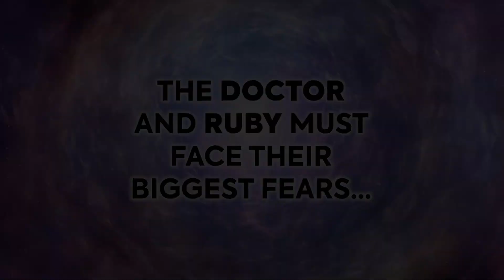Doctor Who: The Fifteenth Doctor #1 gets a trailer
The Fifteenth Doctor and Ruby Sunday have followed a mysterious signal to a shopping mall in the last days of Earth. It's sure to be a trap, but to find the source, The Doctor must face his greatest fears...

Doctor Who: The Fifteenth Doctor #1 is written by Dan Watters with art by Kelsey Ramsay, and colors by Valentina Bianconi. It comes to shops on June 26, 2024.